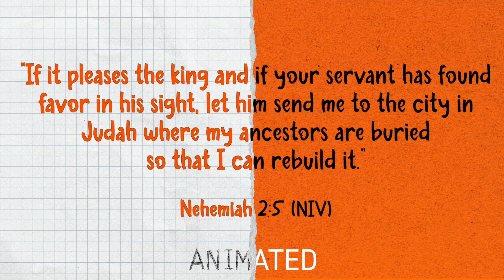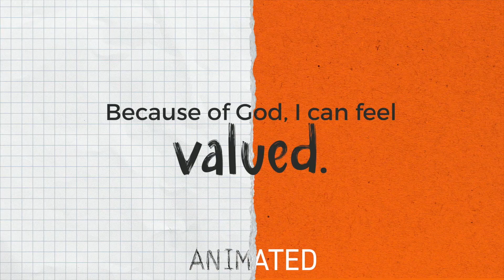Bigs - September 24